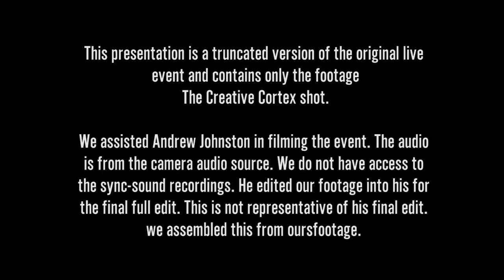Clips from "Modern Brass Ensemble 2015"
The event was a live music performance by a small ensemble of brass players augmented with a few performances consisting of piano / flute and piano / vocalists. The event occurred at the Hollywood Lutheran Church back in December of 2015.

A friend of TCC, Andrew Johnston,  was in need of a third camera to help broaden the shooting scope of these ongoing events for which he filmed himself. He asked if we could assist and we accepted.

The presentation above is a truncated version of the actual program.  It only uses footage that we shot, not his.  He made a complete full length edit of the entire event which incorporated our footage. Due to not having access to the synced audio recordings the sound on our video is from the audio recorded in-camera.

All footage in this presentation was shot & edited as well as all logo animation & titles was done by Matthew C. Hightshoe - Founder and Creative Director at The Creative Cortex, LLC.